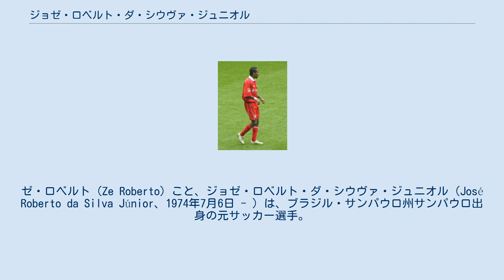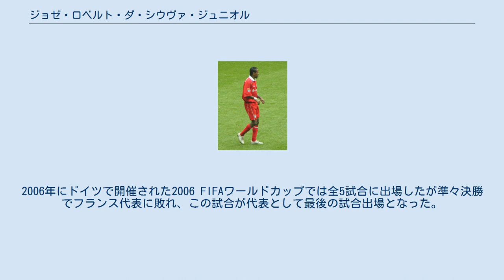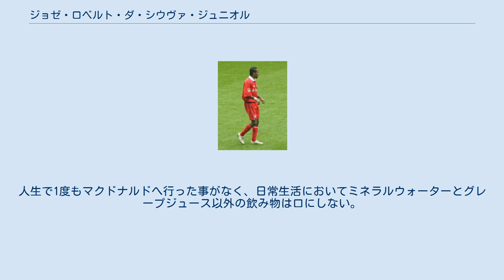ジョゼ・ロベルト・ダ・シウヴァ・ジュニオル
ゼ・ロベルト（Ze Roberto）こと、ジョゼ・ロベルト・ダ・シウヴァ・ジュニオル（José Roberto da Silva Júnior、1974年7月6日 - ）は、ブラジル・サンパウロ州サンパウロ出身の元サッカー選手。
 1998年、レアル・マドリードからブンデスリーガバイエル・レヴァークーゼンに移籍し、2001-02シーズンの国内リーグ2位、チャンピオンズリーグ準優勝、DFBポカール準優勝の好成績に貢献した。
2002年5月には同僚のミヒャエル・バラックとともに強豪バイエルン・ミュンヘンに移籍した。
 2006年5月バイエルン・ミュンヘンを退団、母国ブラジルのサントスへ移籍したが、2007-08シーズンよりバイエルン・ミュンヘンに復帰した。
以前、バイエルンでは中盤左サイドで起用されていたが、復帰後はセントラルハーフのレギュラーとして攻守に奮闘している。
バイエルンではブンデスリーガとDFBポカールでそれぞれ4度の優勝を果たした。
バイエルンは2010年までの契約延長を希望したが、ゼ・ロベルトはこれを拒否。
2009年夏に契約満了でバイエルンを退団し、ハンブルガーSVと2年契約を結んだ。
その後、ハンブルガーSVからは1年間の契約延長をオファーされていたものの断り、カタールのアル・ガラファSCへ移籍した。
 2014年12月22日、SEパルメイラスに移籍。
パルメイラス加入後はベテランとしてチームを率いて2015年のコパ・ド・ブラジル優勝に貢献、契約を1年間延長。
2016シーズンはカンピオナート・ブラジレイロ・セリエA優勝も達成し、契約をさらに1年間延長したうえで2017年11月28日の2017シーズン最終戦をもって43歳にして現役引退。
 現役引退後は、パルメイラスのテクニカルアドバイザ－に就任。
 ブラジル代表としては1995年8月12日に行われた韓国代表との国際親善試合でデビュー。
1997年と1999年のコパ・アメリカ連覇に貢献したが、1998年にフランスで開催された1998 FIFAワールドカップでは準々決勝のデンマーク代表戦の1試合のみの出場に終わり、2002年に日本と韓国で共同開催された2002 FIFAワールドカップでは代表入りを逃した。
2006年にドイツで開催された2006 FIFAワールドカップでは全5試合に出場したが準々決勝でフランス代表に敗れ、この試合が代表として最後の試合出場となった。
 代表では2004年末頃からボランチで起用されることが多く、エメルソンとコンビを組み攻守の舵取り役として活躍。
ロナウジーニョやロベルト・カルロスの守備の負担を軽減させカナリア軍団の攻撃陣を支えた。
2007年6月、代表引退を発表。
 左サイドのドリブル突破、精度の高いクロスが魅力。
シュート精度、ドリブル技術も高く、危険なスペースを埋める守備技術も高く評価されている職人肌な選手。
フリーキックの精度も高い。
デビュー当時は左サイドバックだったが、その後攻撃センスを活かすべく左サイドハーフ、トップ下などの攻撃的なポジションにコンバートされた。
 プロ意識が高く自己管理が徹底している。
人生で1度もマクドナルドへ行った事がなく、日常生活においてミネラルウォーターとグレープジュース以外の飲み物は口にしない。
 バイエルン・ミュンヘン時代